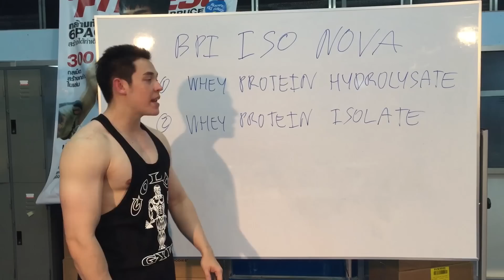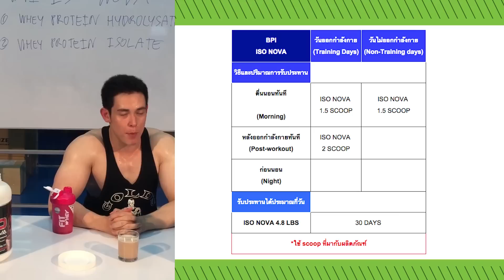REVIEW : BPI ISO NOVA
FITWHEY เวปขายอาหารเสริมสร้างกล้ามเนื้อ ลดไขมันอันดับ #1 ของเมืองไทย